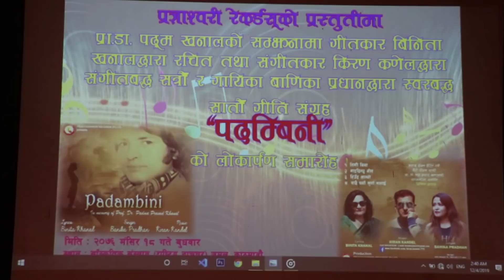पहिलो श्रीमती भुल्न हरिवंशको यस्तो त्याग, छोरीको कामले भावुक भए मदनकृष्ण | sarana shrestha | maha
2018